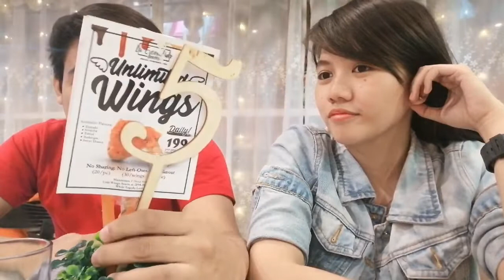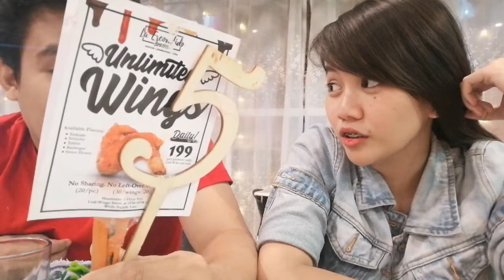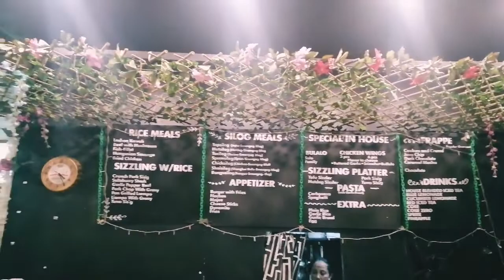PAKPAK ft. La Escondido Bistro | Sol & Eli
Looking for a cozy place to hang out with your barkadas, instagramable backgrounds and a budget friendly  unli-wings? La Escondido Bistro is for you! Located at Trece Martires City. 😍💕

This channel is all about travel, gaming, food review. We've got it all here. 😊😊😊

©️IKSON MUSIC 🎶
Musician: @iksonofficial